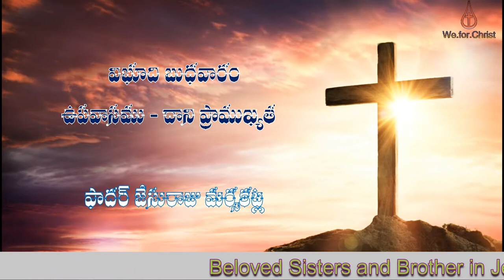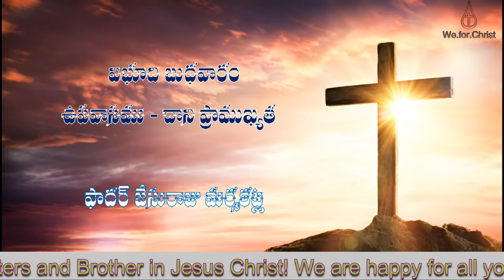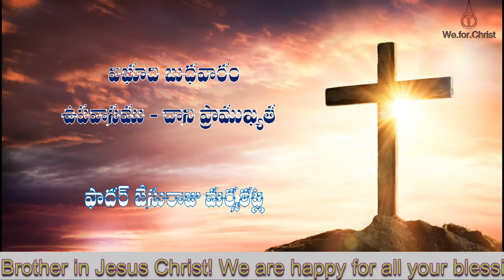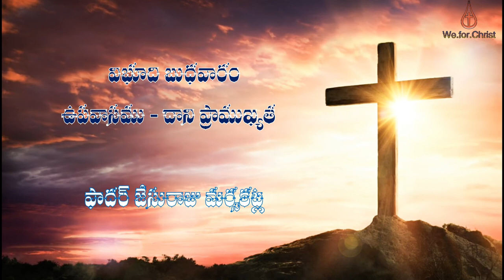Audio - Importance of Fasting by Rev. Fr. Jesuraj Marsakatla